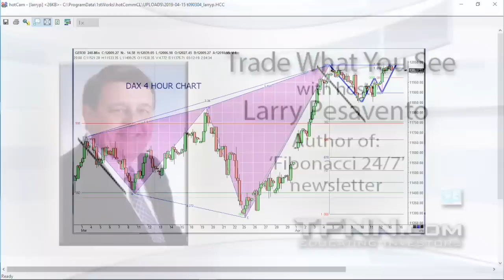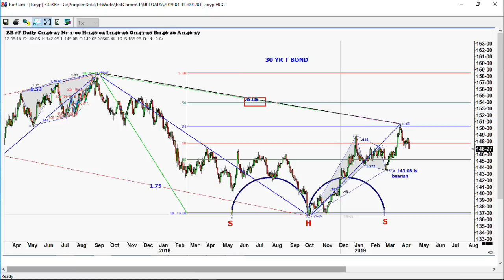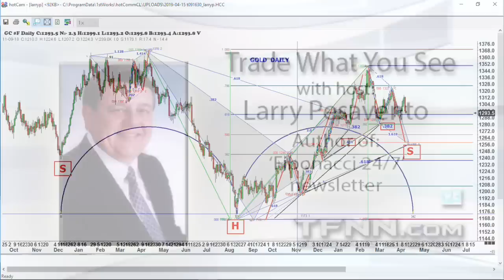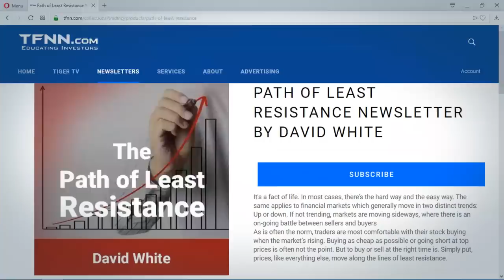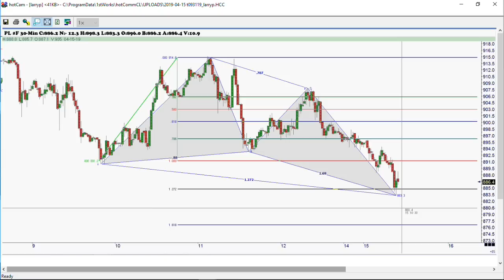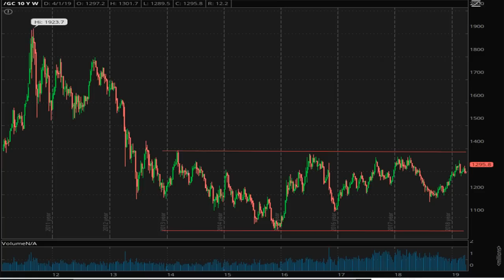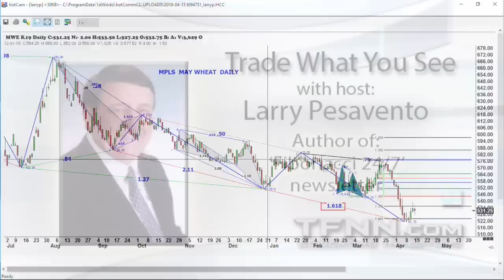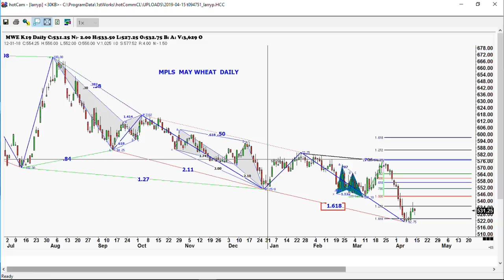April 15th, Trade What You See with Larry Pesavento on TFNN - 2019